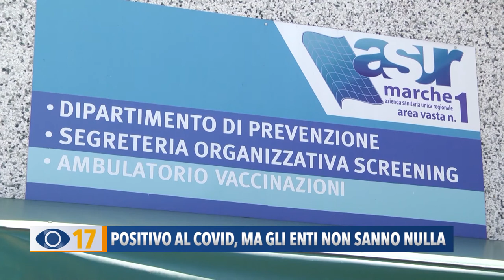Positivo al Covid, ma gli enti non sanno nulla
Risulta positivo al Coronavirus, ma scopre che il suo nome non risulta nei database dell’Asur. E’ la storia di Enrico che ci racconta un’altra falla nel sistema di gestione dei positivi al Covid.